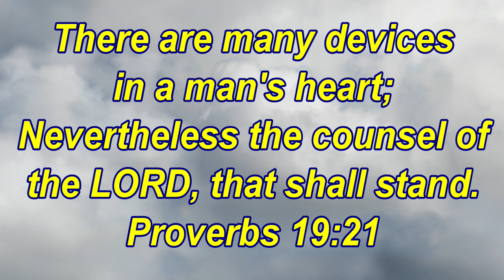Can't Catch Sheepshead??? This Is the Secret!!!! Morehead City NC SLABS!!!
Epic day!!! Between catching huge sheep's and Spanish, it's hard to say which one I enjoyed the most! Links are in the description to everything used!!!

Equipment Used:
Rod: Berkly Lightning Rod Med/Heavy

Line: Power Pro 20 lb Briaded Line

Lure: 1.25 Ounce or 1.50 Epoxy/Clark Spoon

Lure: Epoxy Jig for Spanish

Clothing Gear

Waterproof Pants:

Waterproof Boots: (NRS)

Life Jacket for Kayakers: (Old Town)

Vessel & Accessories

Kayak: Old Town Predator PDL 13 (Big Water)

Camera Mount: Rail Blaza

Kayak Cart: Rail Blaze